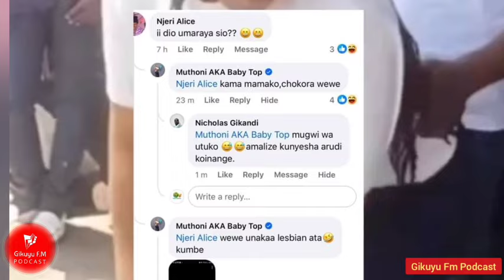UUUI😂🔥Muthoni Wa Kirumba Kurakara Na Kuruma Mwiritú Úyu Thutha Wa Kumuira Kiundú Giki Online!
ANGRY MUTHONI WA KIRUMBA AS REACTED TO A LADY THAT WENT AHEAD TO ATTACK HER OVER A VIDEO OF HER DANCING WITH HER BOYFRIEND WAITHAKA WAJANE IN MATHARE